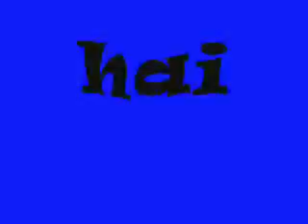PeR AMORe NON Si MUORe* =D